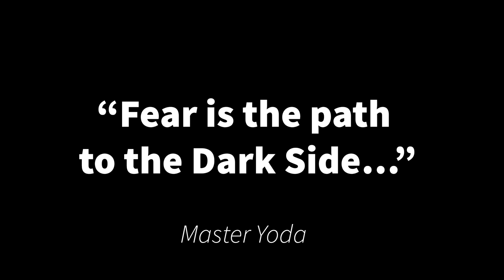The Most Evil Pokémon Giveaway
This video is a very special THANK YOU to everyone who has supported us on our journey up until now.

This is just the beginning. Thank you all!